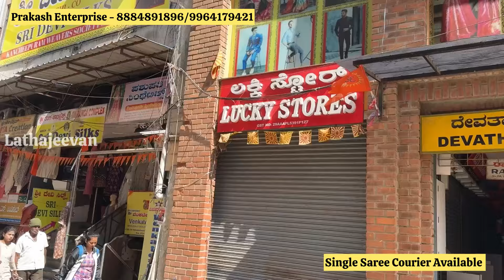Chickpet Bangalore Wholesale Sarees ! Diwali Special Sarees ! Single Saree Courier Available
Wholesale Dealer in Handloom, Border and all fancy sarees

Shop Address:
Prakash Enterprise
No 52, Devatha Market, Chickpet Cross